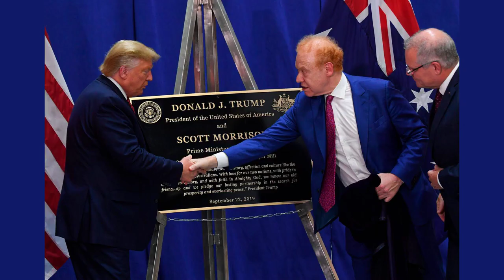Billionaire Says Donald Trump Called Him Saying I Just Bombed Iraq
What To Know: In a new episode of 60 Minutes Australia, Pratt, who is the chairman of Visy Industries, said Trump shared sensitive information with several people outside of the White House in late 2019.

"He's got this ability to say outrageous things non-stop," Pratt said in a recording obtained by 60 Minutes.

"He just says whatever the f*** he wants and he loves to shock people."

Pratt and Trump developed a relationship during Trump's presidency. Pratt was a supporter of the former president and a member of the Mar-a-Lago club.

It's not clear who Pratt was talking to in the recordings shared by 60 Minutes or at what time they took place, but Pratt divulged shocking information about Trump's willingness to brag at all costs.

"It hadn't even been on the news yet and he said, 'I just bombed Iraq today,'" Pratt said.

The Australian billionaire recalled Trump going on to tell him that the President of Iraq called him and said, "You just leveled my city." To which Trump responded, "OK, what are you going to do about it?"

Check This Out: Donald Trump's 2024 Presidential Ambitions Face Serious Threat From Colorado Case Than Criminal Trials, Says Former Attorney

Trump's former national security advisor John Bolton told 60 Minutes that he wasn't surprised when he heard the recordings. Trump was probably trying to impress Pratt and show him that he knows things that he doesn't, Bolton said: "I do think that's very typical Trump behavior."

Bolton noted that military strike announcements are often delayed to protect those carrying out the orders and suggested that if Trump shared sensitive information prematurely, it could have jeopardized the safety of military personnel.

"Trump doesn't have a filter between his brain and his mouth," Bolton said.

Federal prosecutors recently interviewed Pratt regarding investigations into how Trump handled classified documents. Pratt said Trump also shared sensitive information about U.S. nuclear submarines, but defended his intentions, saying the former president was attempting to show how he was advocating for Australia in the U.S. He insisted that Trump did not share classified documents.

"He knows exactly what to say and what not to say so that he avoids jail, but gets so close to it that it looks to everyone like he's breaking the law," Pratt said in the 60 Minutes recordings.